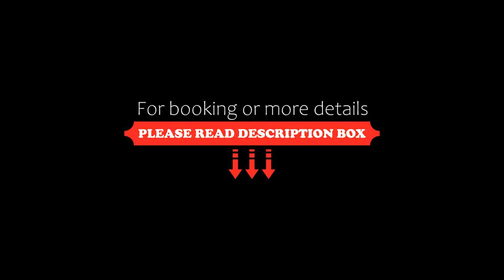Wald & Schlosshotel Friedrichsruhe, Friedrichsruhe, Germany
About Property:
This 5-star Superior hotel in Friedrichsruhe offers elegant rooms, a large spa with pools, and 2-Michelin-stars cuisine. It is surrounded by private forest parkland and an 27-hole golf course.
Some rooms and suites at the Wald & Schlosshotel Friedrichsruhe are air-conditioned, and all include a flat-screen TV, minibar and safe.
Schlosshotel Friedrichsruhe has a spa, with indoor and outdoor swimming pools, a variety of saunas, a fitness room and an out...
Property Type: Hotel
Address: Kärcherstraße 11, 74639 Friedrichsruhe, Germany
Searching For
1. Wald & Schlosshotel Friedrichsruhe - Friedrichsruhe - Germany
2. Wald & Schlosshotel Friedrichsruhe - Friedrichsruhe - Germany Address
3. Wald & Schlosshotel Friedrichsruhe - Friedrichsruhe - Germany Rooms
4. Wald & Schlosshotel Friedrichsruhe - Friedrichsruhe - Germany Amenities
5. Wald & Schlosshotel Friedrichsruhe - Friedrichsruhe - Germany Offers and Deals
Audio Credit:
Track Title: Blank Slate
Artist: VYEN